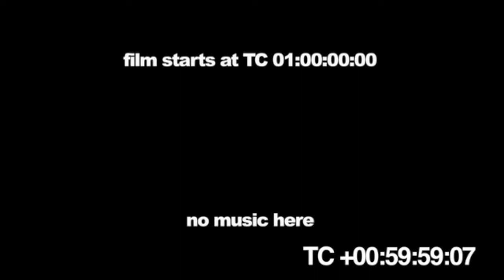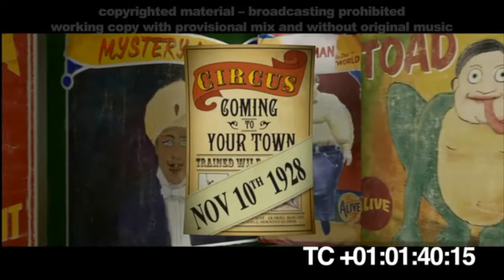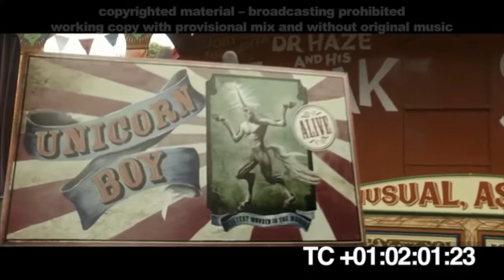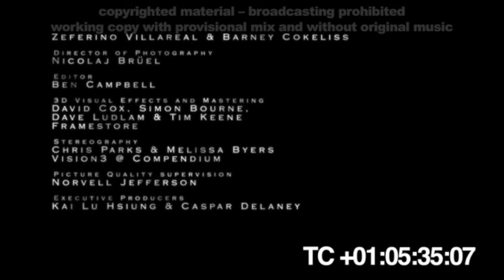The Foundling - 10th International Film Music Competition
Competition entry for the 10th International Film Music Competition.

Director of the film: Barney Cokeliss